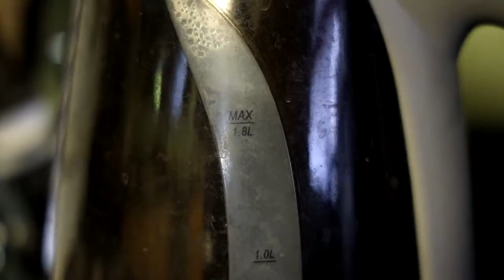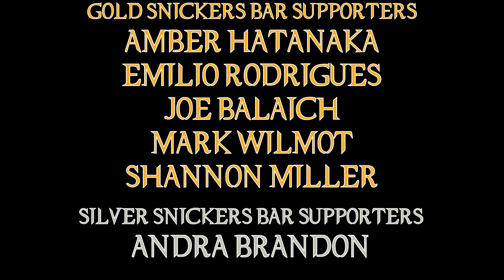How Did Red Notice Cost $200 Million?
So ... how did this movie cost this much? HOW!?!?!?!?